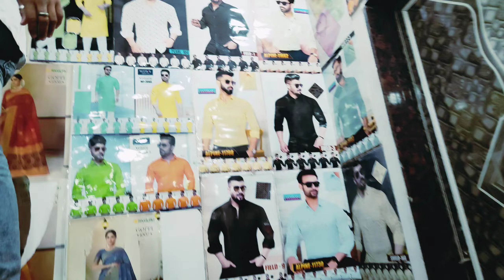karwachauth shopping vlog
in@ChaahatSushantoVlogs
करवा चौथ व्रत पूजा विधि 2024 ||